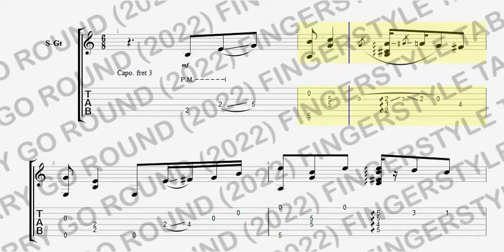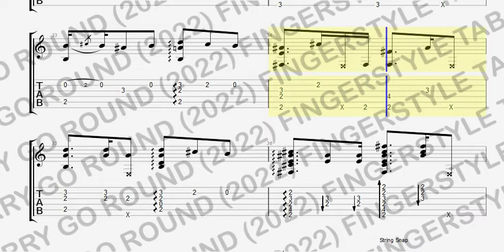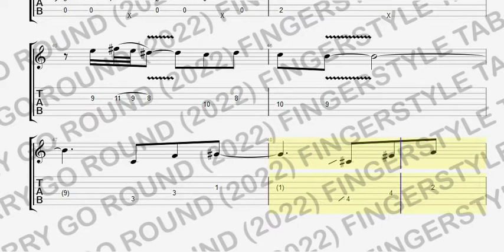[ TAB ] Merry Go Round [Howl's Moving Castle Theme] (2022 Version)【Sungha Jung ‘s Transcription】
Original Arrangement: Sungha Jung

Tab By: Yan Zheng :)

My Newest Tabs

Sungha Jung - When it starts raining outside and you don't have an umbrella
Sungha Jung - Off My Face
Sungha Jung - Star Light
Sungha Jung - Canon In E

Any Tabs Inquiries / PDF & GP Version